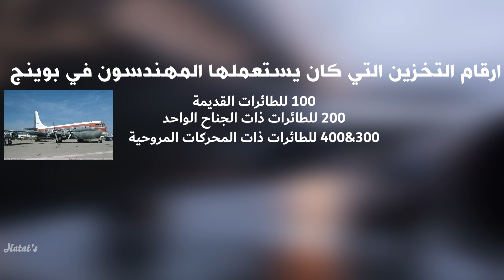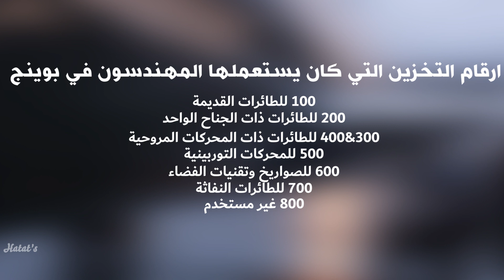سر اعتماد الرقم 7-‬7 في تسمية طائرات بوينغ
اتناول في هذا الفيديو سبب وجود رقم 7 في بداية ونهاية اسماء طائرات بوينج , والتي يتجاهل الكثير من الناس دقة التفاصيل التي تستعملها الشركة مع منتجاتها .

مارأيك في الموضوع شارك في التعلقيات !
لا تنسى دعمنا والأشتراك في القناة ليصلك كل ما هو جديد في عالم الطيران

أنا لا أدعي أن هذه المقاطع تخصني. كل الفضل يعود إلى أصحابها الأصليين , إذا كان مقطعك متضمنا وتريد إزالته ، فأرسل إليّ بريدًا إلكترونيًا يشرح الموقف وسنحل المشكلة في اقرب وقت !

boeing
بوينج 737-800 مصر للطيران,
بوينج 777,
بوينج 737,
بوينج 787 من الداخل,
بوينغ 747,
بوينج ٧٤٧,
بوينج 747 من الداخل,
بوينج ٧٨٧,
بوينج ٧٣٧,
يامسافر ع البوينج,
بوينج وايرباص,
بوينج ويكيبيديا,
هبوط بوينج 747,
هبوط بوينج 777,
من الافضل بوينج ام ايرباص,
شركه بوينج للطائرات,
مصر للطيران بوينج 777,
مصر للطيران بوينج 747,
مصر للطيران بوينج 737-800,
مصر للطيران بوينج 787,
فلاي دبي بوينج 737-800,
بوينج 737 فلاي دبي,
طيران الامارات بوينج 777,
طائرة بوينج,
طائرة بوينج 777,
طيران الاتحاد بوينج 777,
طائرات بوينج 777,
طائرة بوينج 777 السعودية,
طائرة السعودية بوينج 747,
طيران بوينج 777,
ايرباص ضد بوينج,
بوينج دريملاينر,
بوينج دريملاينر 787-9,
بوينغ 787 دريملاينر,
الفرق بين بوينج وايرباص,
مقارنة بين بوينج وايرباص,
شركة بوينج السعودية,
بوينج 787 السعودية,
بوينج 777 السعودية,
بوينج 777 الاماراتيه,
اقلاع بوينج 747,
الخطوط السعوديه بوينج 777,
طيران الإمارات بوينج 777-300er,
بوينج 777-300 الكويتية,
بوينغ 500-737,
بوينغ 787,
بوينغ 777,
بوينغ 800-737,
بوينغ 747-8,
الطائرة بوينج 737-800,
بوينغ 787-9 مصر للطيران